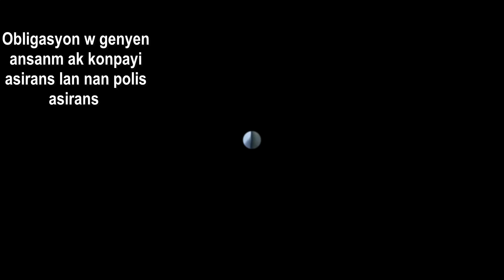Obligasyon ke w genyen ansanm ak yon konpayi asirans nan yon polis asirans vi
Nan video sa a, nou pral dekri obligasyon ke w genyen ansanm ak yon konpayi asirans nan yon plolis asirans vi.